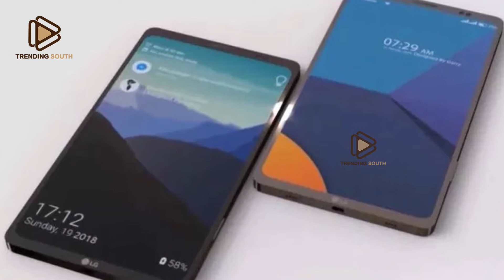LG Q9 Phone Specifications' Features, Price, Release Date | LGQ9 | Trending South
The LG Q9 is powered by 2.4GHz quad-core processor and it comes with 4GB of RAM. ... The LG Q9 is powered by a 3000mAh. It measures 153.20 x 71.90 x 7.90 (height x width x thickness) and weighs 159.00 grams. Connectivity options include Wi-Fi, GPS, Bluetooth, NFC, USB Type-C and FM.

Hello And Welcome To Trending South Entertainments Youtube Official Channel. Get all the latest updates on the latest happening in Tollywood,  Inspiring videos in Telugu, Latest News,Tollywood Updates, Tollywood News,Latest Updates,Celebrity News,Celebrity Updates,Health Tips,Gossips,Latest Films,Movies Reviews,Interesting Videos,Viral videos,Fun,Education,Entertainment,Tradition, And Political News. Hope You Will Enjoy Our Videos.